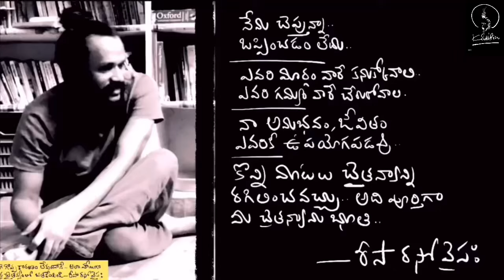expectations వల్ల ఏమిటి ఉపయోగం | Sadguru book review | Kanth’Risa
Don’t polish your ignorance.. it may shine